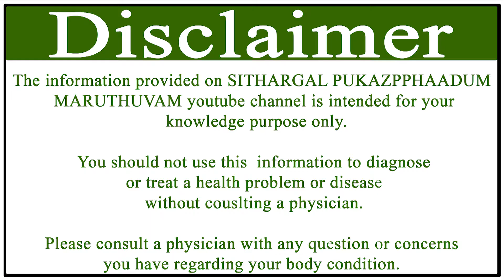உடல் எடை குறைய காரணம்